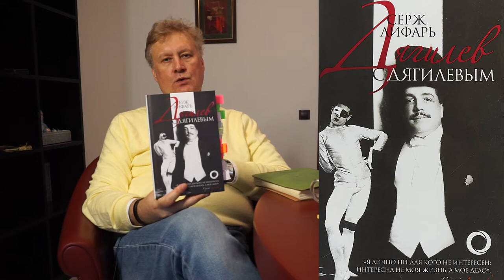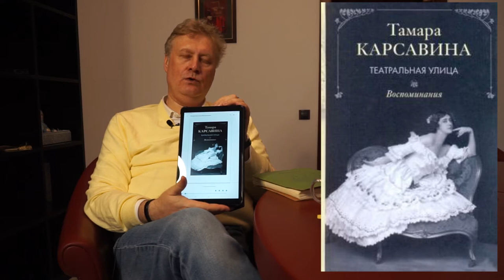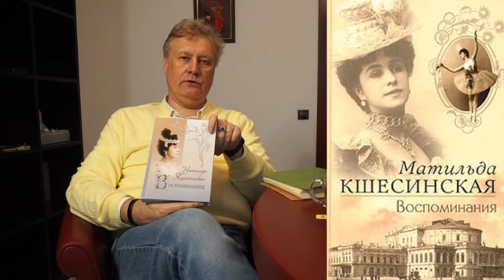Книги о балете. Сравнивая впечатления: С.Лифарь "С Дягилевым" и Т.Карсавина "Театральная улица".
Два выдающихся танцовщика, каждый из которых хорошо знал С.П.Дягилева рассказывает свою историю жизни и взаимоотношений с этим выдающимся человеком.
С. Лифарь "С Дягиливым".
Тамааы Карсавина «Театральная улица. Воспоминания». Это первые мемуары, которые написала балерина «Русских сезонов». Как свидетельствует предисловие работа над мемуарами закончилась в 1929, как раз в год смерти Сергея Павловича Дягилева. Значительная часть мемуаров посвящена именно ему. Вообще трудно назвать эту книгу мемуарами. В ней совсем нет подробностей личной жизни, мало впечатлений от встреч и событий. Есть много Дягилева и балета.